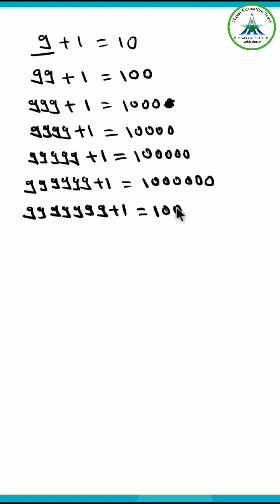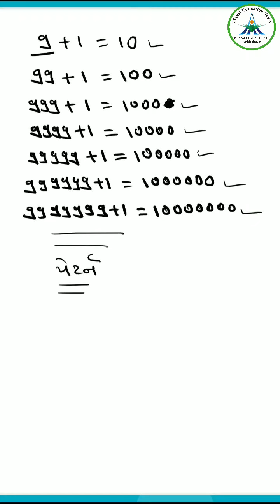Std-6 || Maths || Chap-1 સંખ્યા પરિચય Part-6 || Date: 24/06/20